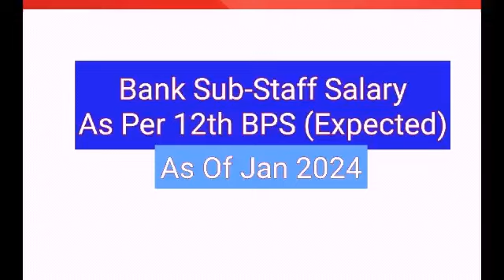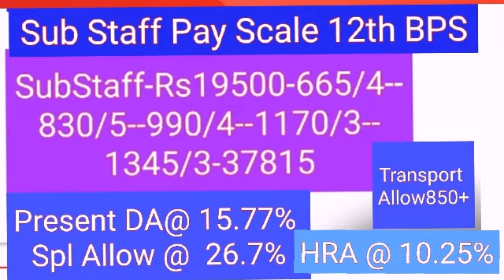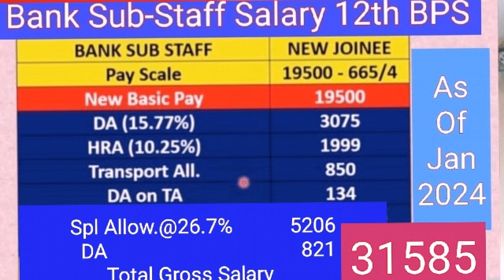Bank Sub-Staff Salary As Per 12th BPS